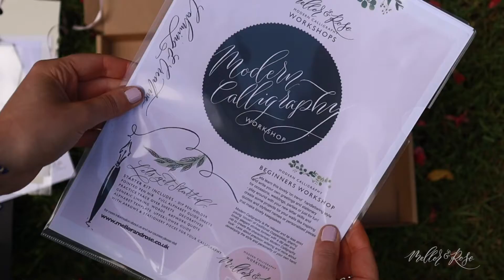Who's coming over for some Calligraphy and a bit of lunch?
Modern Calligraphy Workshop and Lunch with Mellor & Rose here in Lytham St Annes this Summer 2022!

We're Mellor & Rose Calligraphy; Calligraphers and Lettering Artists based in Lytham St Annes, North West of England. Made up of Beverley Mellor, Polly Mellor and Lucy Mellor - Mellor & Rose is a family business who are passionate about sharing the Joys of Calligraphy and all the wonderful things it does to us. In 2022, we will be hosting our Workshops in Lancashire, Merseyside, Wirral, Yorkshire, Leicestershire and Gloucestershire.

We have the total joy of hosting our Modern Calligraphy, Brush Lettering and Chalk Lettering Workshops at beautiful venues and spaces across the UK. Alongside our Workshops, we offer Calligraphy Writing Services for Private Events such as Weddings and Parties along with Branding work and Live Event Calligraphy. Clients for Event Calligraphy include H&M, Chanel, Booths Supermarkets and GHOST Fragrances.